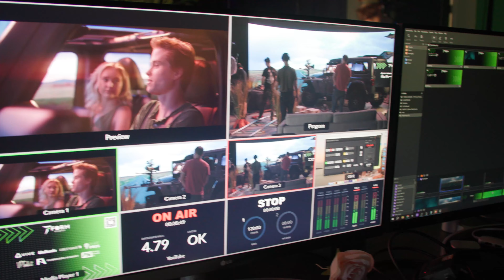REMEDY | 2024 Production REEL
The world of advertising, production, and creating content has changed more drastically over the past several years than ever before, so we've invested intentionally to leave our mark at the peak of innovation and storytelling. This reel represents our teams creative abilities on location, in studio, with robotics and in virtual production environments.

Thank you to all the team members, crew, talent, and clients who have joined us in creating these beautiful pieces of work.  The best is yet to come in 2024!

If you'd like to discuss your creative project please and share more details with us.